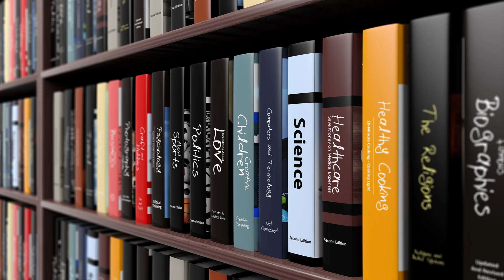Indiciado acusado de matar casal, falso intermediário e condenados da Mensageiro marcam a semana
Visite também o nosso site:

a um resumo do que de mais importante aconteceu na semana em Canoinhas e região